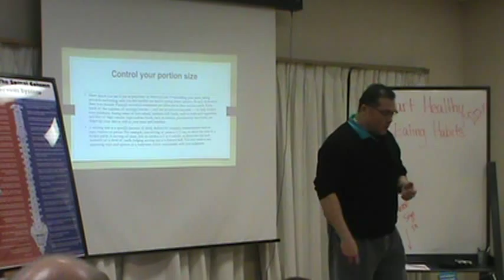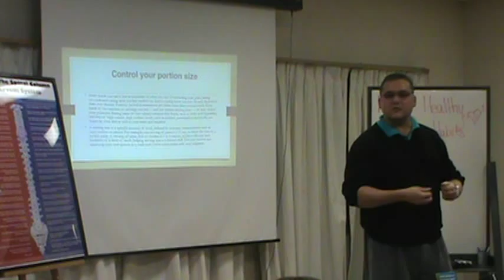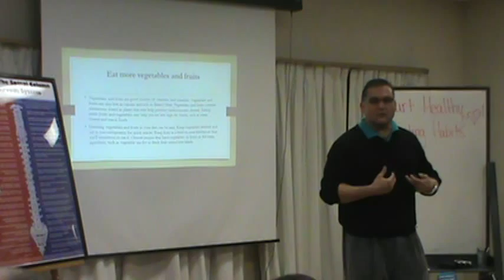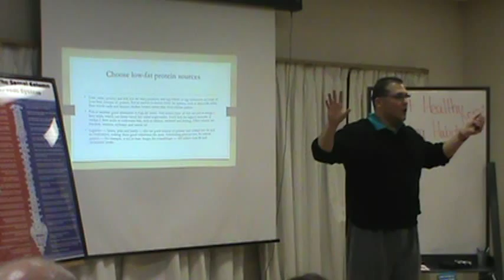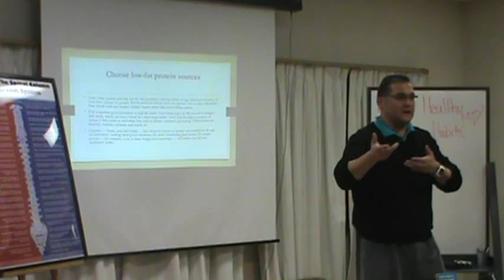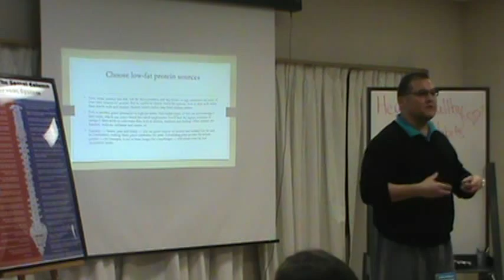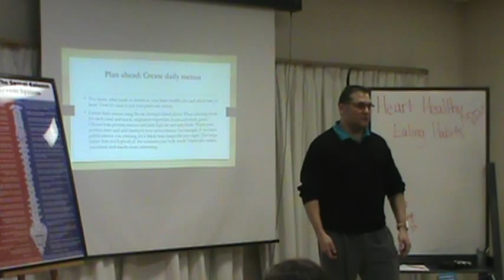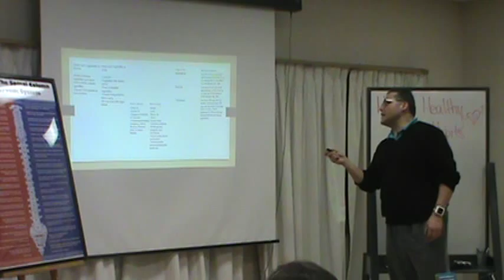Heart Healthy Eating 2015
Basic tips for heart healthy eating